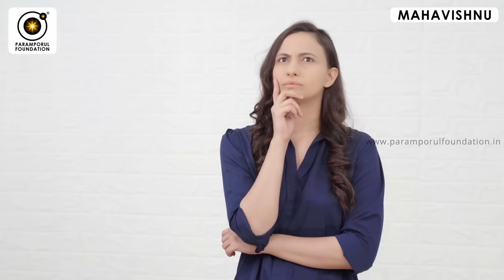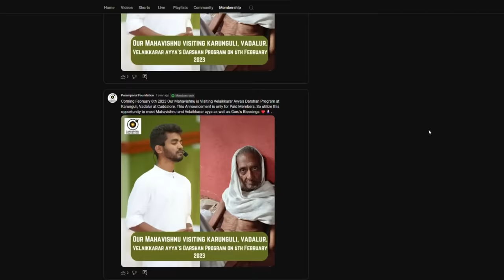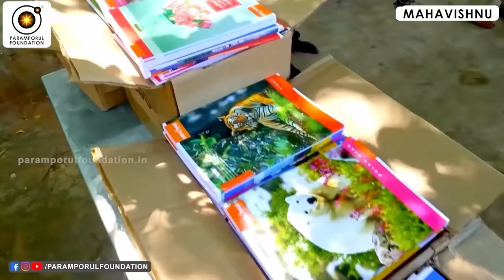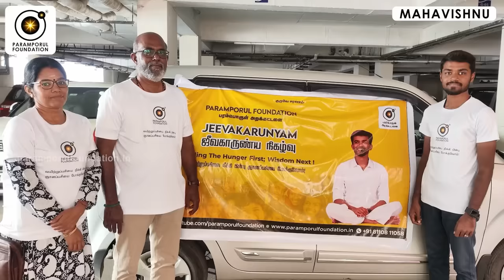இதனாலேயே நீ மனிதனாகப் பிறந்திருக்கிறாய்! It Is For This Reason That You Are Born As A Human Being!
Guruji Mahavishnu discusses the profound reason behind our birth as human beings. Discover the importance of destroying ego, mingling with others, and the valuable life lessons we gain along the way.

For daily Annadhanam & Other Charity Activity Contributions:

NAME : PARAMPORUL FOUNDATION
AC NO : 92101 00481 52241
IFSC: UTIB0000210
SAVINGS TRUST AC
AXIS BANK